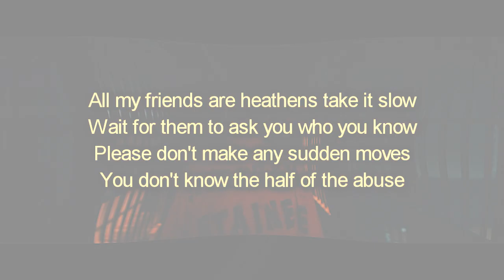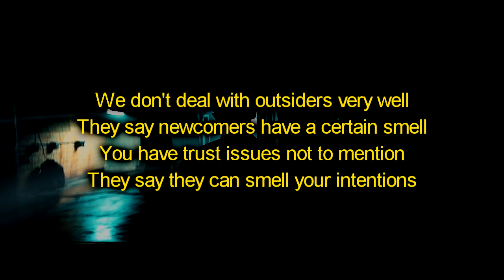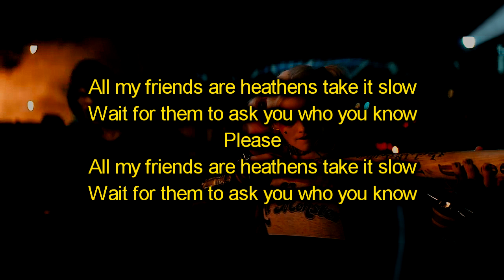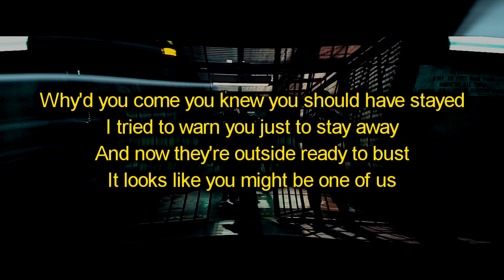21 Pilots - Heathens [Lyric Video]